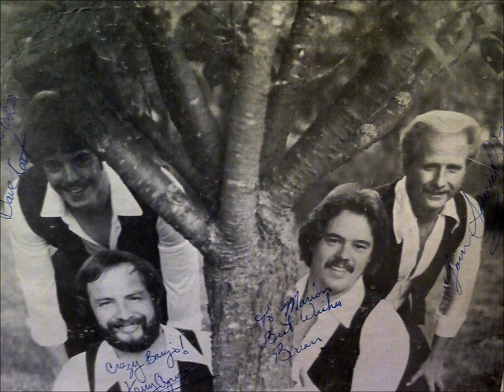Mountain Air Band, Take A little Of My Song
1984. I do not own this material.